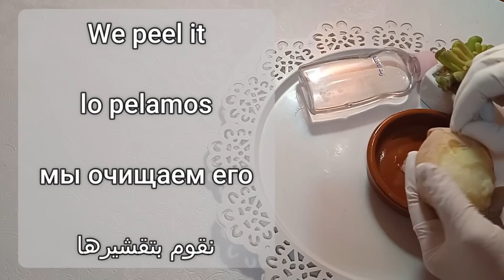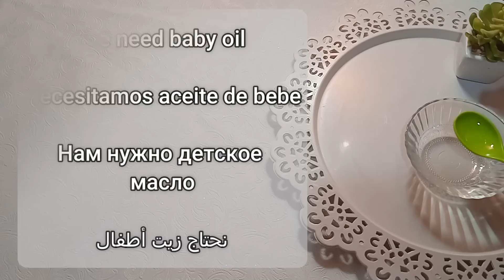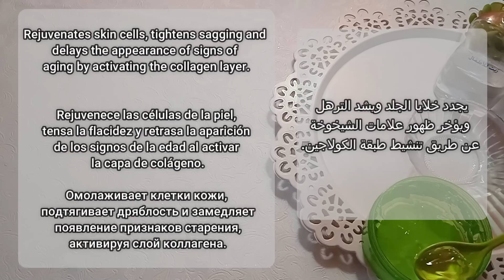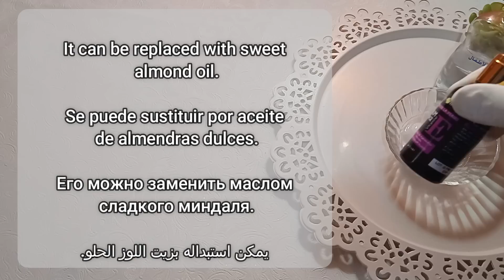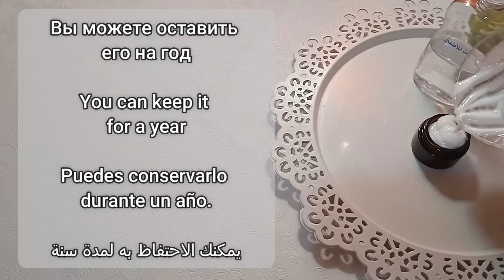زيت الاطفال يزيل التجاعيد تحت العين وانتفاخات تحت العين والخطوط حول العينين والهالات في يوم واحد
La cáscara de plátano y la maicena te harán una niña de 20 años sin importar tu edad / La cáscara de plátano y la maicena te harán una niña de 2016 años sin importar tu edad /La cáscara de plátano y la maicena te harán una niña de 16 años no importa tu edad/Mezcla cáscara de plátano y maicena, ¡para lucir 20 años más joven! Tratamiento antiedad para eliminar las arrugas
Mascarilla antiarrugas que reafirma la piel y elimina las líneas finas y las arrugas
65 años parece 25| El mejor colágeno para el tratamiento antienvejecimiento de la piel para eliminar las arrugas debajo de los ojos y el cuello
@جمالك طبيعيNatural beauty@جمالك طبيعيNatural beauty@جمالك طبيعيNatural beauty
Secretos de recetas naturales, @ جمالك طبيعيNatural beauty, arrugas, cómo deshacerse de las arrugas, no creerás que una mujer de 70 años alisó las arrugas / hizo que su piel se tensara y aclarara como el cristal, arrugas en la cara, deshacerse de las arrugas, debajo arrugas de los
ojos,arrugas,eliminación de arrugas,arrugas del cuello,arrugas debajo de los ojos,aplicar durante dos minutos por la noche,aunque tengas 70 años,aplicar sobre las arrugas,consejos caseros para las arrugas de los ojos,tratamiento antiarrugas,arrugas,# eliminación de arrugas,
Consigue una piel más joven, de aspecto fresco y radiante con mi suero antienvejecimiento. Todo el mundo desarrolla líneas finas y arrugas debido al proceso natural de envejecimiento. En este video, comparto mi fácil y efectivo suero antienvejecimiento casero que aumenta el colágeno para una piel joven y brillante con todos los ingredientes naturales. Reduce las líneas finas y las arrugas y hace que la piel quede tensa y brillante en el desafío de 15 días.

Anti wrinkle mask that firms the skin and eliminates fine lines and wrinkles
65 years old looks 25| Best collagen for skin  Anti-aging treatment to remove wrinkles Under Eyes And Neck
65 years old looks 25| Best collagen for skin  Anti-aging treatment to remove wrinkles Under Eyes And Neck
Secrets of natural recipe جمالك طيبيعي,wrinkles,how to get rid of wrinkles,you wont believe 70-year-old,she smoothed wrinkles / made her skin tight & clear like glass,wrinkles on face,get rid of wrinkles,under eye wrinkles,wrinkle,wrinkle removal,neck wrinkles,wrinkles under eyes,apply it for two minutes at night,even if you are 70 years old,apply it on the wrinkles,home tips for eye wrinkles,wrinkle treatment,
Get younger, looking, fresh, glowing skin, with my anti aging serum. Everybody develops fine lines and wrinkles due to the natural aging process. In this video, I am sharing my easy effective and best collagen boosting homemade anti aging serum for youthful and glowing skin with all natural ingredients. It reduces fine lines and wrinkles and make skin tight and bright in 15 days challenge.

This homemade remedy is also very cost effective. Much better than expensive branded creams and lotions, and suitable for all skin types. Addatimes gentics also play a major factor while developing wrinkles and they mainly occur on the face, neck hands of our body but due to modern lifestyles, people at a young age are also becoming its victim, due to exposure to the sun, pollution, and the way you take care of your skin can also make a major difference. Its essential e to have a good at home anti aging skin care routine which can help improve the skin. Anti aging cream is almost always more expensive than a standard facial moisturizer. You can make a very good anti aging collagen serum at home, this serum will tighten your skin like natural botox and will make your skin blemish free and bright and youthful.@ Hiba,wrinkles,how to get rid of wrinkles,you wont believe 70-year-old,she smoothed wrinkles / made her skin tight & clear like glass,wrinkles on face,get rid of wrinkles,under eye wrinkles,wrinkle,wrinkle removal,neck wrinkles,wrinkles under eyes,apply it for two minutes at night,even if you are 70 years old,apply it on the wrinkles,home tips for eye wrinkles,wrinkle treatment,
Get younger, looking, fresh, glowing skin, with my anti aging serum.